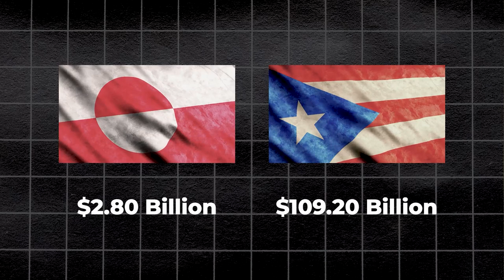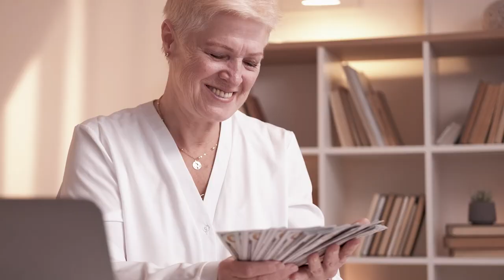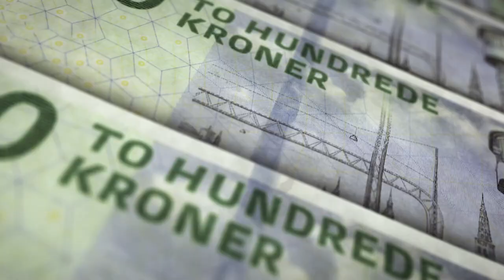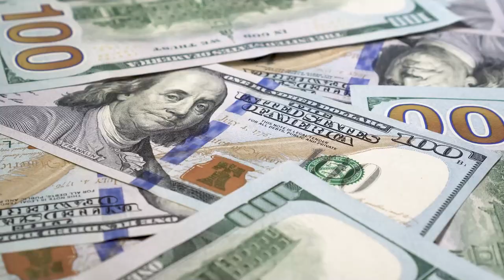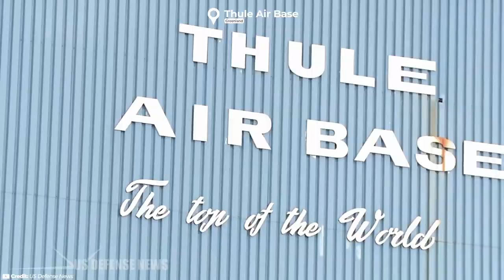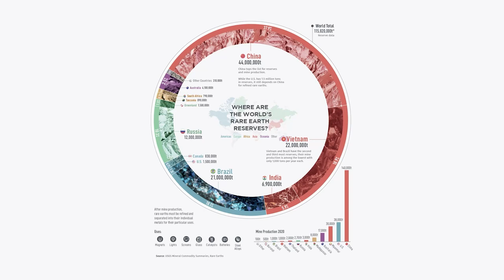Why The US Will Never Own Greenland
Situated in one of the most important geopolitical locations in the world right now, lies Greenland. An empty, barren land with a population of just 56,000 people. It may seem insignificant with its harsh living conditions small GDP, but it's far from it. America knows this and wants Greenland, but has never been able to buy the land. Here's why.